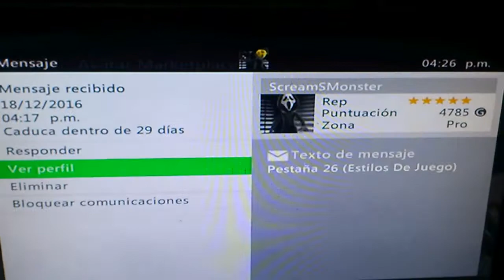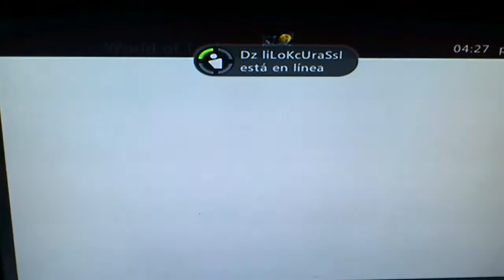18 de diciembre de 2016 gratis tanke para avatar xbox 360 y one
Gracias por le aviso  a GT: ScreamSMonster